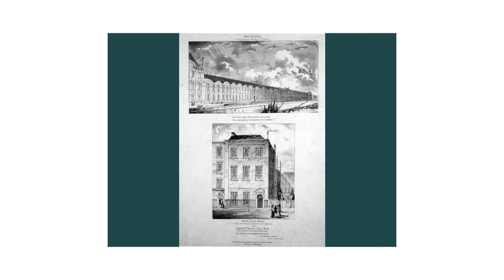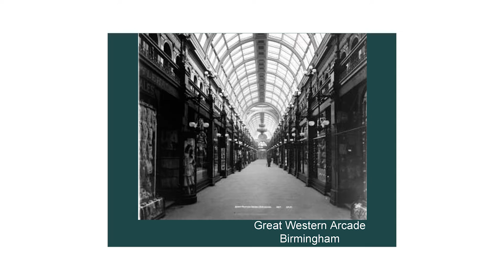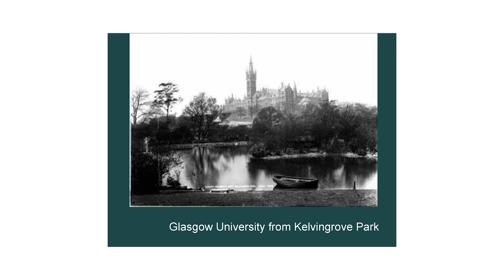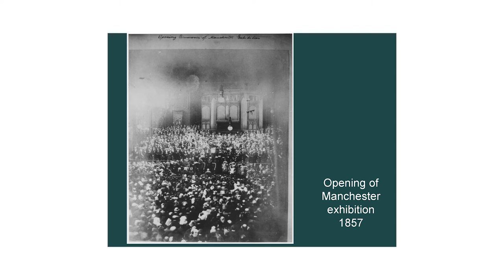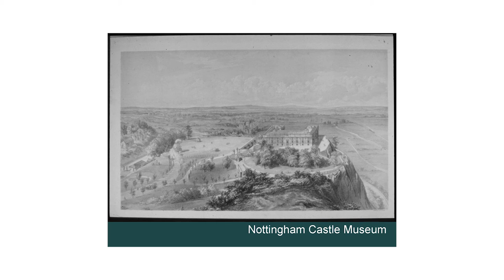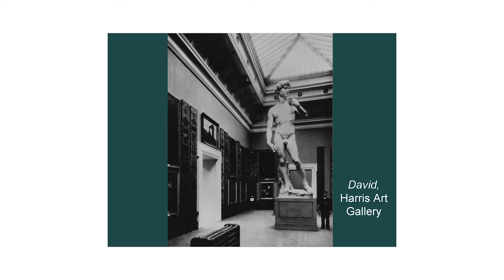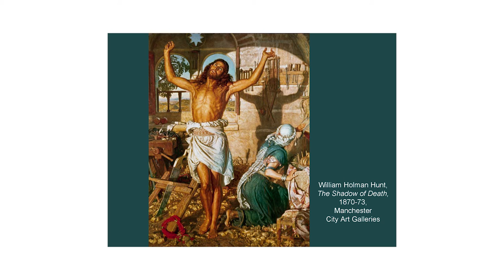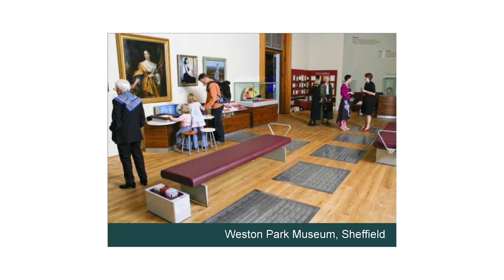Giles Waterfield. The presentation of the book "The People's Galleries, 1800-1914"